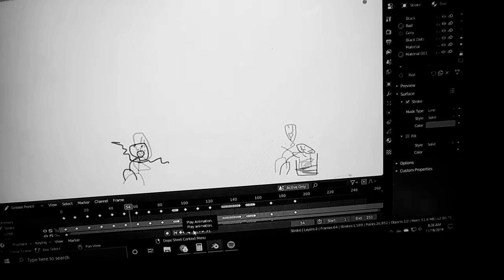Code man scene 3